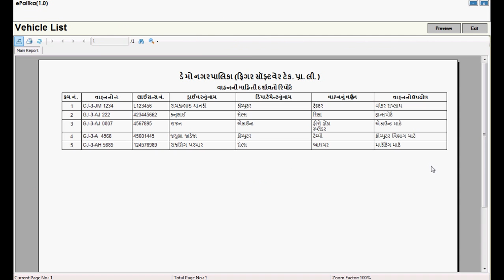16 Stock Report 07 Vehicle List